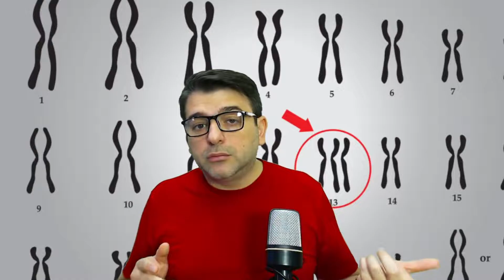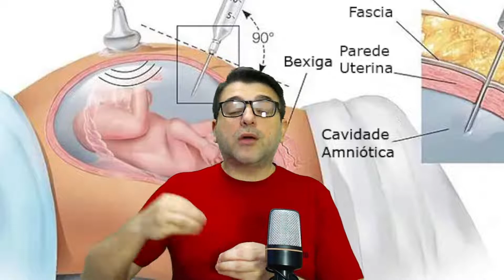O QUE É A SINDROME DE PATAU?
Nesse vídeo vamos entender o que é a Síndrome de Patau e suas consequências.